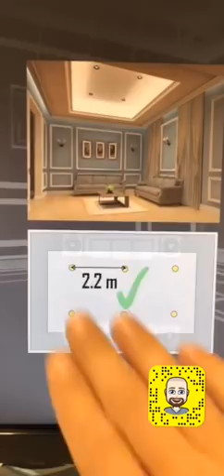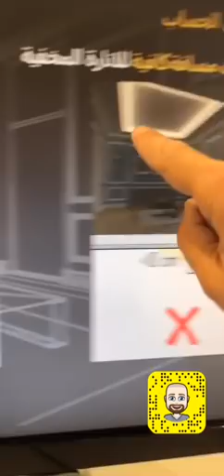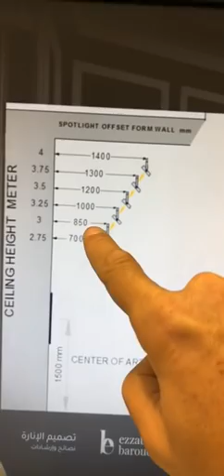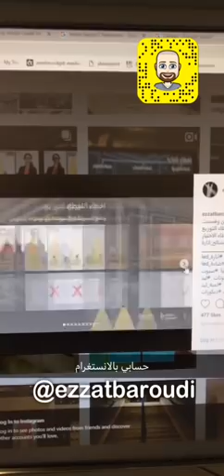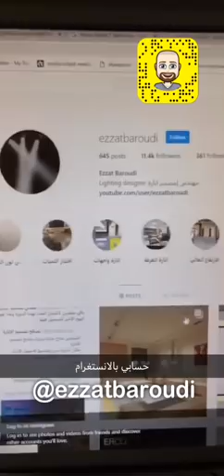اخطاء الانارة | اخطاء الحساب